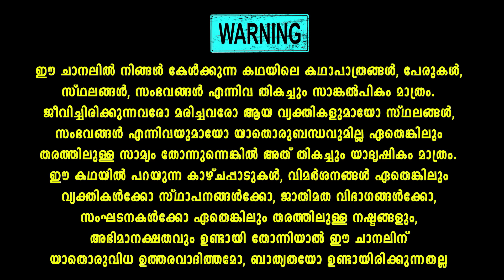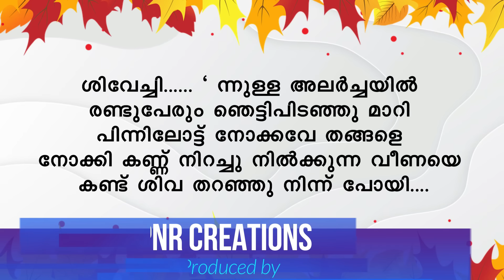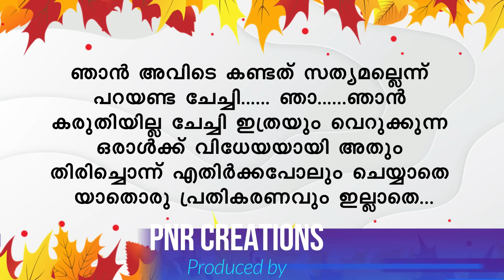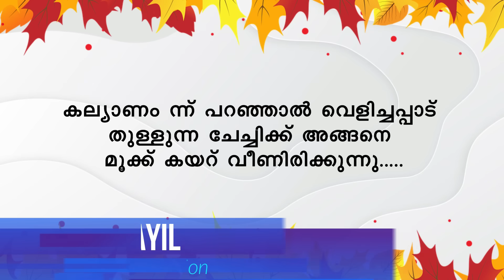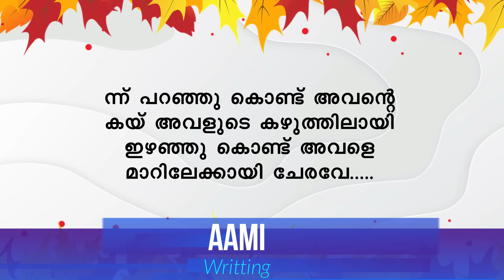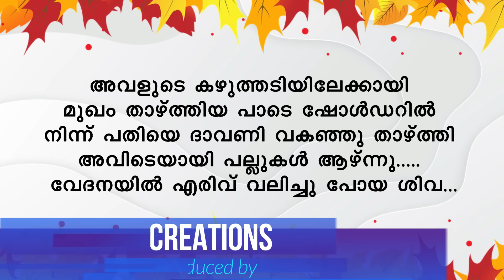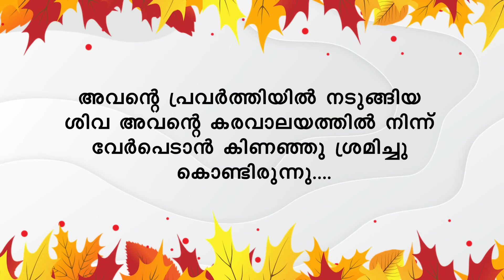കട്ടക്കലിപ്പന്റെ കാന്താരിപ്പെണ്ണ് PART 48 | SHAHUL MALAYIL MALAYALAMSTORIES | ശിവയെ ഇറക്കിവിടുമോ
പ്രണയശ്രാവണാസുരം( കട്ടക്കലിപ്പന്റെ കാന്താരിപ്പെണ്ണ്)
കോമഡിയും ട്വിസ്റ്റും റൊമാൻസും തുടങ്ങി നിങ്ങൾ ആഗ്രഹിക്കുന്ന എല്ലാമുണ്ട് കട്ടക്കലിപ്പന്റെ കാന്താരിപ്പെണ്ണ് എന്ന ഈ കഥയിൽ

കട്ടക്കലിപ്പന്റെ കാന്താരിപ്പെണ്ണ്  KATTAKALIPPANTE KANTHARIPENNU - PART 48
pranayasravanasuram
പ്രണയ ശ്രാവണാസുരം
Shahul malayil
aami
Malayalam story
Malayalam serial

പ്രണയശ്രവണസുരം
പ്രണയ ശ്രവണസുരം